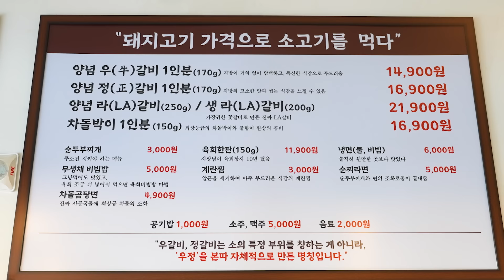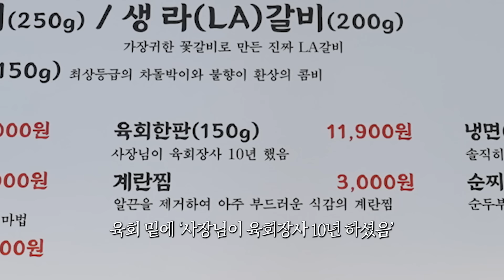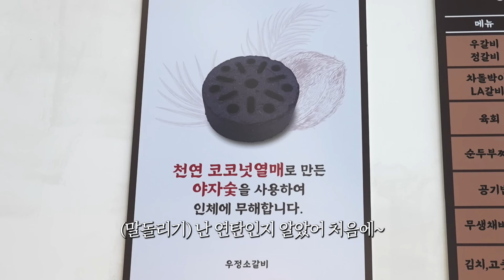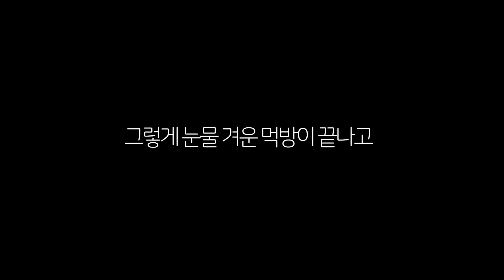갈비 10인분 먹은거 실화...? 또 가고싶은 갈비 맛집 고기 종류별로 먹방🍴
돼지고기 가격으로 소고기를 먹다!
마늘양념소갈비가 먹고 싶으시다면
'영삼이네 우정소갈비'를 검색해주세요!